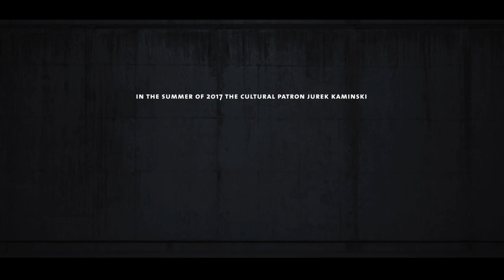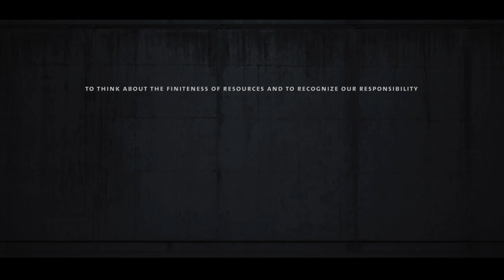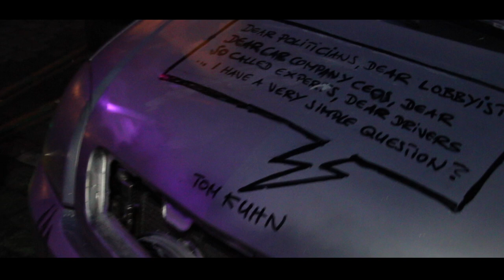tomkuhn carformance project 2017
An Action Painting Performance by Tom Kuhn